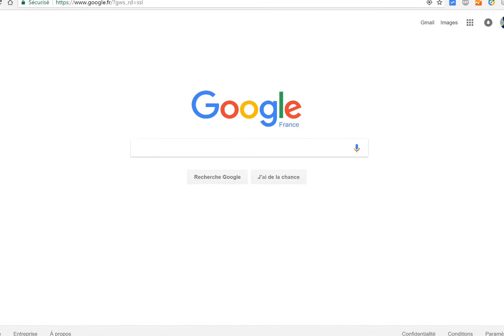Google Chrome - Accéder au fichier hosts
Tutoriel vidéo pour apprendre à accéder au fichier hosts.